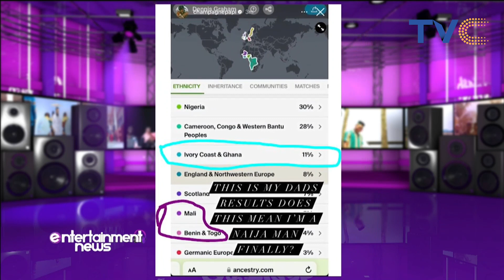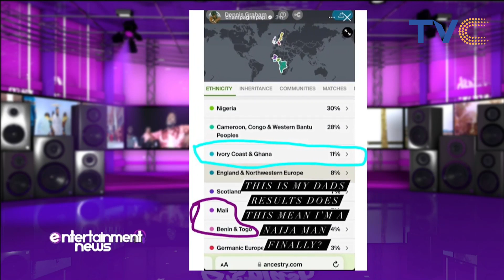Do You Know Drake Could Be Nigerian? 😅 See Why!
Canadian rapper and singer, Aubrey Drake Graham popularly known as Drake seems to be thrilled at the possibility of being a Nigerian man.

This was made known when Drake shared a screenshot on his Instagram story, revealing the DNA ancestry tests his father, Dennis Graham recently took, which showed that he is thirty percent Nigerian.

esplashontvc 9TH May,2023